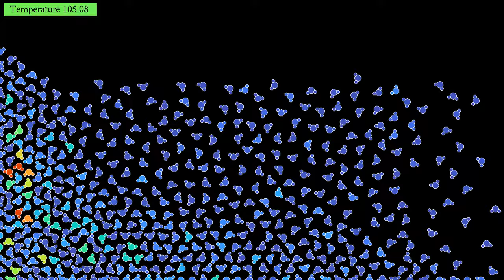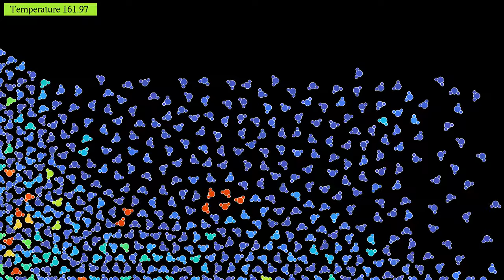A novel way of generating energy from water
For a long time, many people have been convinced that water possesses some undiscovered properties, that would allow to record information, or to produce energy in a cheap way. While experimenting with models for interacting water molecules, I happened on a very peculiar phenomenon, shown in this simulation. It features 498 interacting water molecules, that are subjected to gravity, acting as usual vertically downward. As one can see, the water molecules acquire a distinct drift to the left, which even causes them to raise against gravity at the left border of the simulation box.
Clearly, this phenomenon should allow the production of energy from water, in a cheap and ecologically clean way. Obviously, I cannot reveal the details of how this simulation works, since a patent is still pending. However, people interested in business opportunities may contact my secretary Ms Phooles-Deigh at the adress april.ph-d(at)math.cnrs.fr.
There are two parts in this simulation, showing the same evolution at "normal" speed, an in a time lapse version where time has been sped up by a factor 4:
Initial speed: 0:00
Time lapse: 1:53
The centers of mass of the molecules interact via a Lennard-Jones potential, to which a Coulomb interaction between the atoms of different molecules is added. The sum of all Coulomb forces adds to the linear acceleration of the molecules, while the total torque modifies their angular velocity.

Edit: This video was published on the first of April, 2022. As many viewers realized, it is an April fool's joke. That custom, which originated in Europe, is nowadays common in many parts of the world, but maybe not all of them. I got the unphysical drift to the left in some of my early water molecule simulations. It must be due to a coding error that breaks Newton's third law (the "action-reaction law"). I corrected the bug by symmetrizing the interaction, meaning that one takes the average of the computed forces between two molecules (with suitable signs). I have not yet found the mistake in the original code. It may be something as simple as a wrong sign somewhere in the computation of the force.